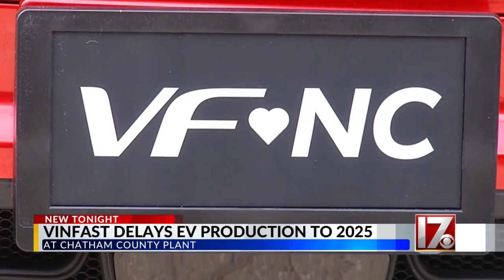VinFast delays EV production in Chatham County